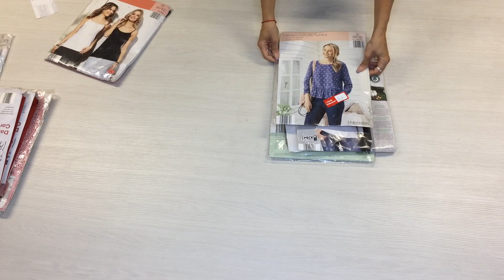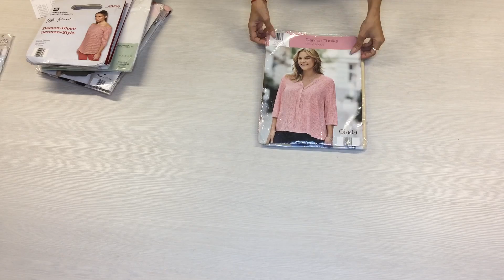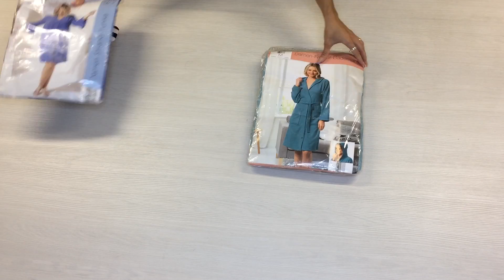сти146. Микс ALDI лето сток